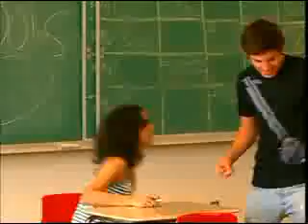High School Musical 2 Dance Rehearsals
Dance Rehearsals for the movie High School Musical 2